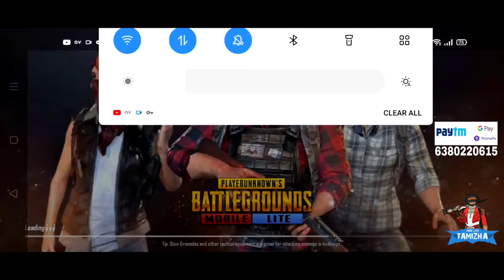PUBG LITE TAMIZHA BEST GAMEPLAY VIDEO.